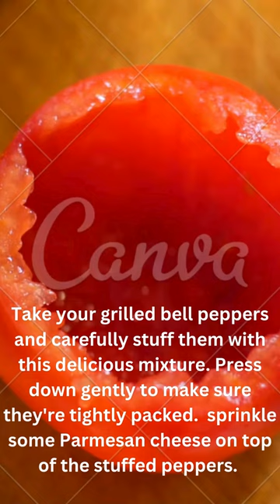Grilled Vegetable and Quinoa-stuffed Bell Peppers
Try this yummy and amazing dish in your dinner and add something new in your Life